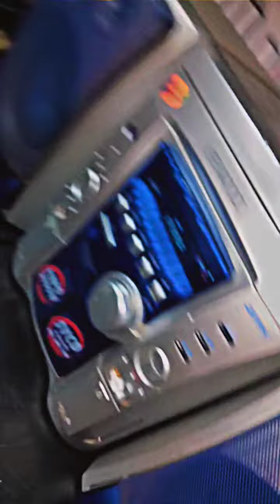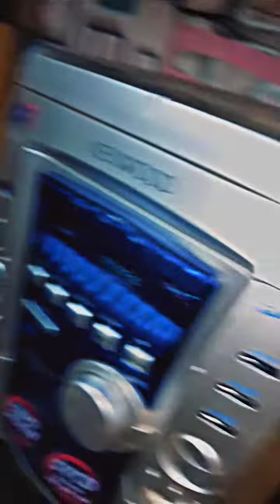Kenwood xd v535s model music system audio system working condition for sale ☎️ 9004544398